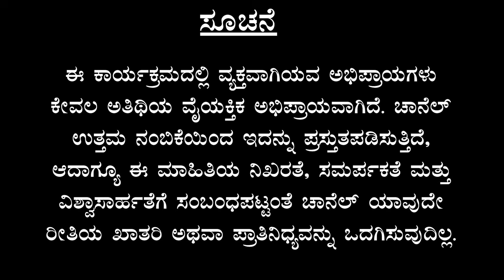Ep-2|ವನ್ಯಜೀವಿ ವೈದ್ಯರ ಕುತೂಹಲಕಾರಿ ಬದುಕು..! ಸವಾಲು, ಅಪಾಯ ಮತ್ತು ಜವಾಬ್ದಾರಿ.! | Dr Prayag HS | Gaurish Akki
This video features a rare inside account from a wildlife veterinarian who shares the real challenges of tiger capture, anesthesia, and post-capture care in the wild. He explains how capture myopathy, disease transmission (including rabies), and political pressure affect conservation efforts.
The story also highlights India’s first major forensic breakthrough in detecting poisoning in a tiger case, involving NTCA, forest officials, and veterinary experts working day and night.
A powerful and eye-opening narrative on wildlife protection, science, and integrity in conservation.

ಕಾಡು ಪ್ರಾಣಿ ಹಿಡಿಯುವ ಜೀವ-ಮರಣದ ಸಮರ..! ಏನಿದು ಕ್ಯಾಪ್ಚರ್ ಮಯೋಪತಿ..? | Dr Prayag HS | Gaurish Akki Studio

ಗೌರೀಶ್‌ ಅಕ್ಕಿ ಸ್ಟುಡಿಯೋದಲ್ಲಿ ಜಾಹೀರಾತು ನೀಡಲು ಸಂಪರ್ಕಿಸಿ : Mr Vinayaka Salimath 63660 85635 / 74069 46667

gaurishakkistudio@upi
ಧನ್ಯವಾದ
ಗೌರೀಶ್ ಅಕ್ಕಿ ಸ್ಟುಡಿಯೋ

Gaurish Akki Studio, Gaurish Akki, Family Doctor, Secrets of Mahabharata, Maha money, officer, blood warrant, death warrant, Veerappan blood warrant, SK Umesh, Jagadisha Sharma Sampa interviews, JB Rangaswamy, Prof Malini Suttur, Dr Malini Suttur, Dr Sujay Gopal